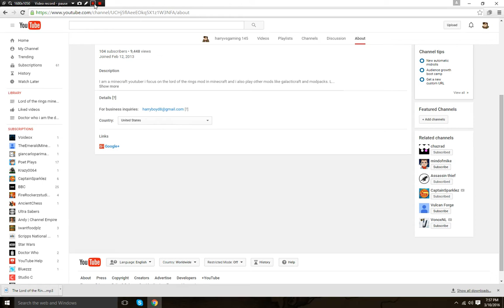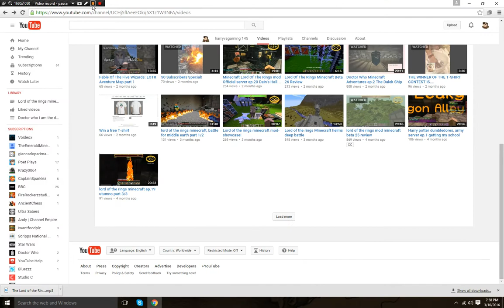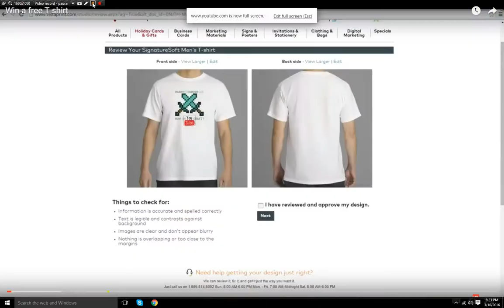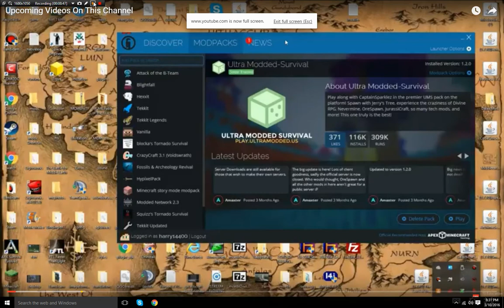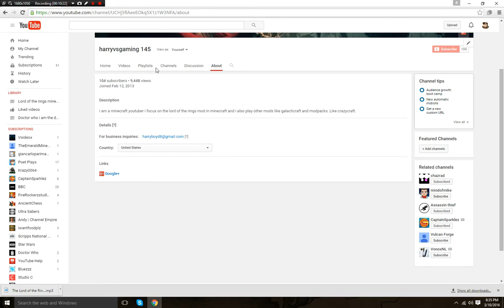100 Subscriber Special!